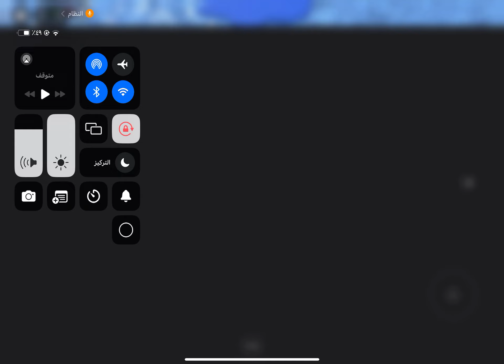١٩ أكتوبر، ٢٠٢٤